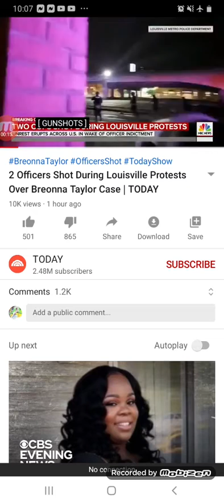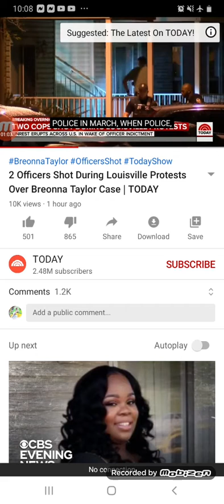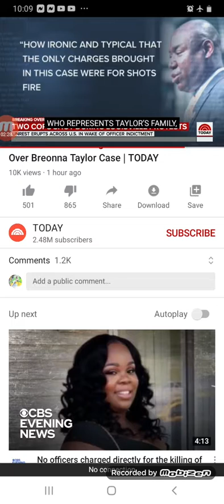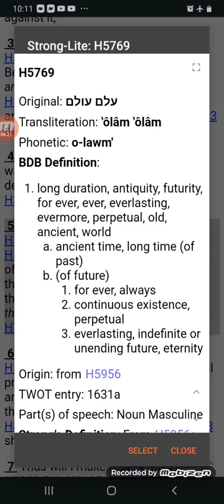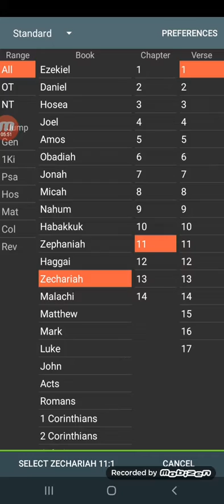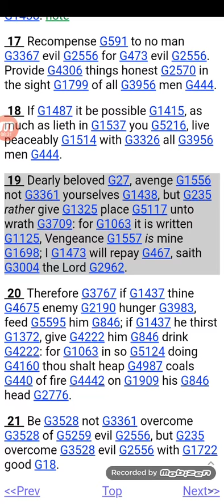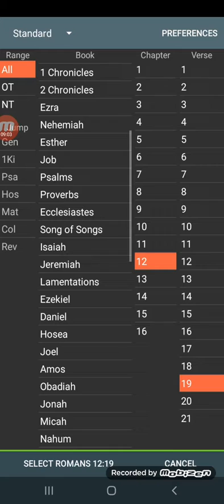Your not gonna get SYMPATHY or JUSTICE from E